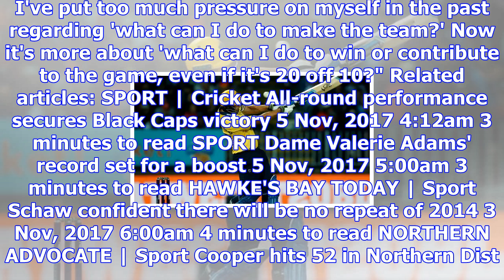Cricket: black caps colin munro and ish sodhi excel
The performances of Colin Munro and Ish Sodhi in New Zealand's 40-run Twenty20 victory over India in...